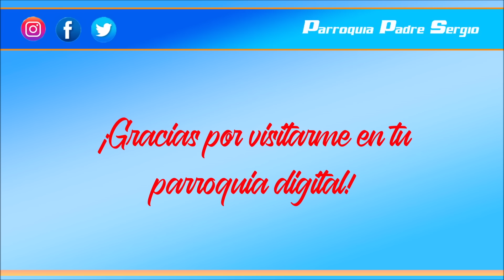Oración de la Mañana Domingo 26 de Diciembre